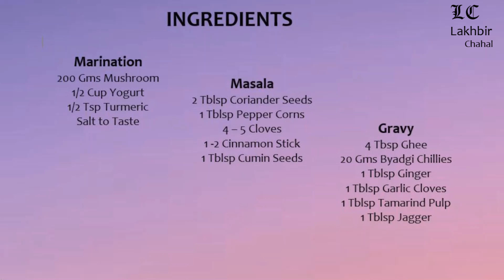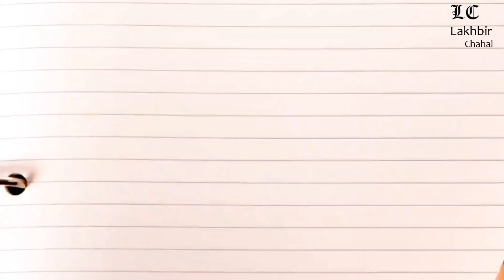Mushroom Ghee Roast | Mangalorean Ghee Roast recipe | मशरुम घी रोस्ट रेसिपी | By LC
Learn how to make Mushroom ghee roast at home with Chef Lakhbir Chahal. It's Fiery spicy & tangy, easy to make this delicious recipe.
Ghee roast is a popular Tuluva Mangalorean recipe whose origins go back to a small town, Kundapur, close to Mangalore. its a fiery red, tangy and spicy with a flavor of ghee roasted spices.